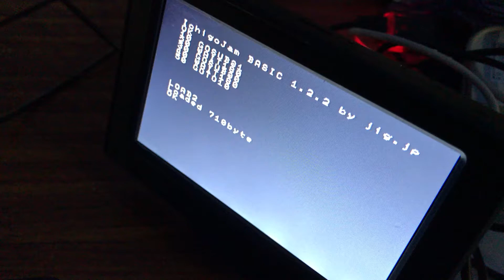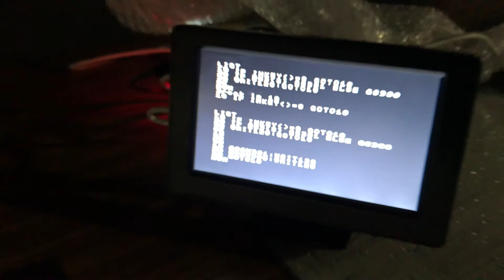こどもビルチカ＆めがねルーレット めがねフェス2017 - Big LED Blink & Sabaean Roulette at MeganeFes2017